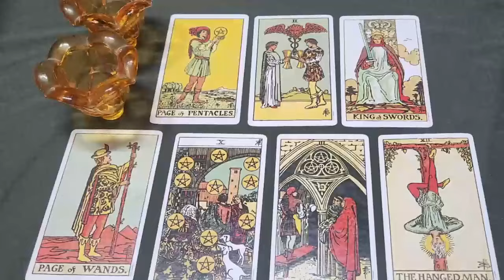CANCER TODAY 🖤 THEY LOVE YOU SO MUCH & THEY FEEL GUILTY FOR WHAT HAS HAPPENED 😖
Cancer Love
Cancer 2024
Cancer today
Cancer MAY